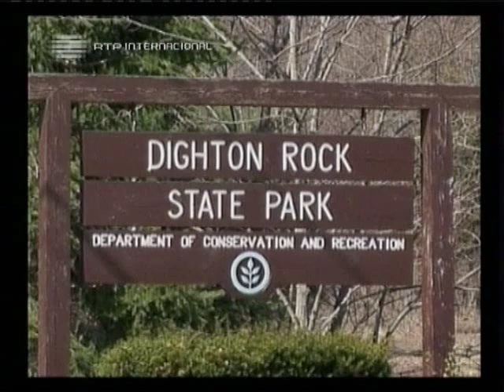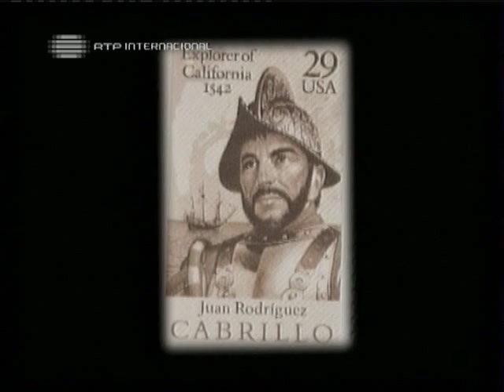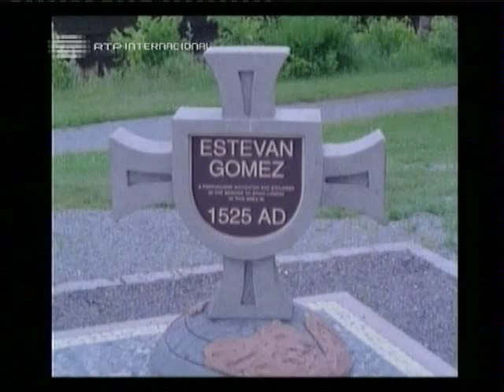Dighton Rock Museum & Dr. Manuel Luciano da Silva - 2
Dighton Rock, Portuguese Pilgrims, Portuguese Tower of Newport - By Manuel Luciano da Silva, M.D.